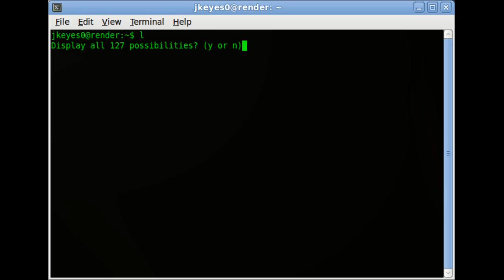Intro to the Linux Terminal Part 1.5 - Addendum, corrections to navigation